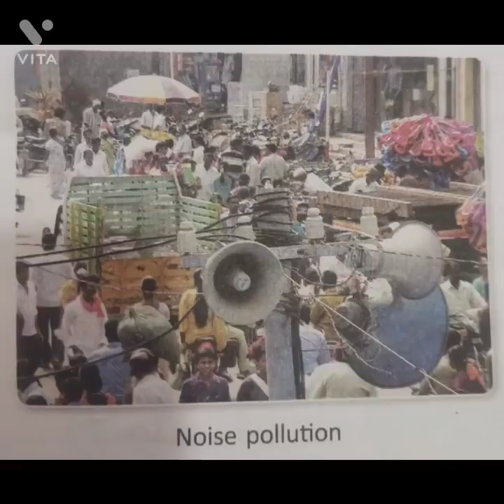POLLUTION#cbse#Std 2# EVS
pollution